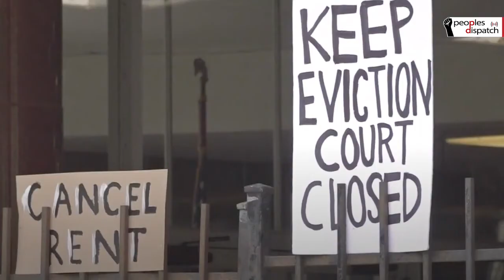Trillions for Wall Street, pittance for the people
Eugene Puryear of Breakthrough News joins us to discuss the COVID-19 relief package approved by the US Congress. He talks about how compared to the scale of the crisis, the stimulus package will be far from enough to give people the kind of relief they need.